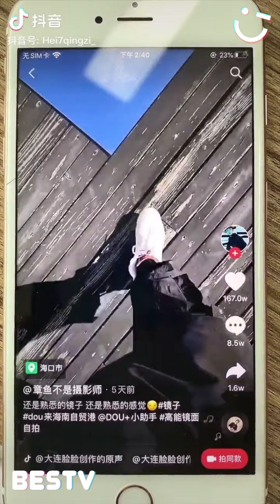▶TikTok Trend "Ninja Squat" - Douyin China.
¿Do you like Asian?

BESTV is a channel where you will find the most popular trends of Asia, Korea, China and Japan!